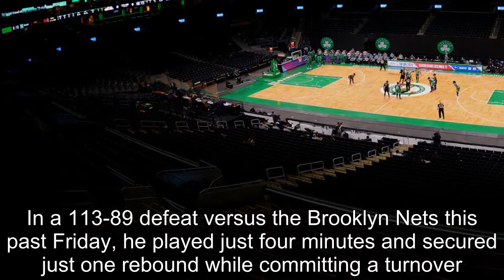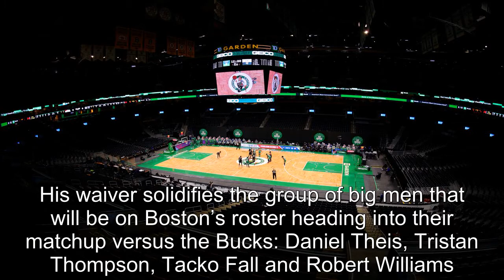Boston Celtics release forward Amile Jefferson in final roster move ahead of season opener